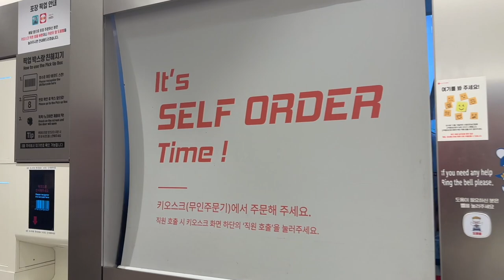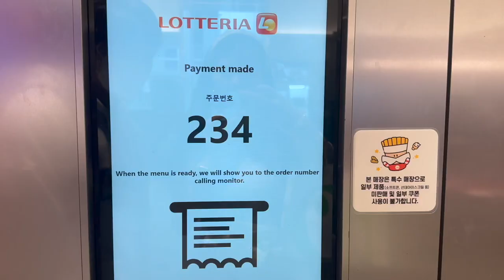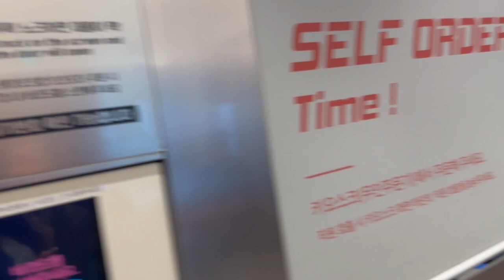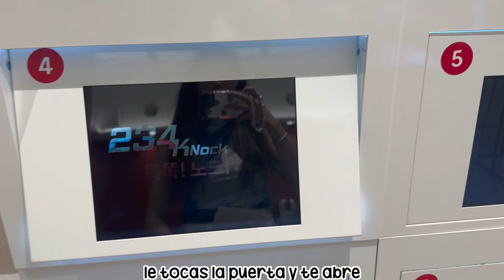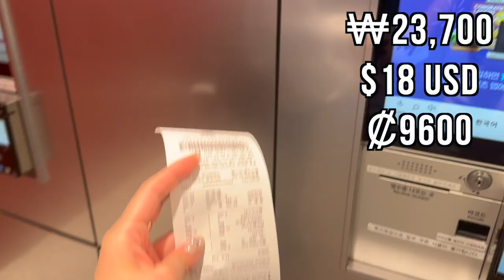No one serves you in this Korean fast food restaurant |NADIE te atiende en este restaurante LOTTERIA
La vez anterior que fui a Hongdae vi este restaurante y me dije que tenía que entrar a probarlo sí o sí. Entré a este restaurante de comida rápida muy futurístico en Corea del Sur 🇰🇷 donde no hay nadie que te atienda. Fue una muy interesante experiencia.

Futuristic fast food restaurant in Seoul, Korea